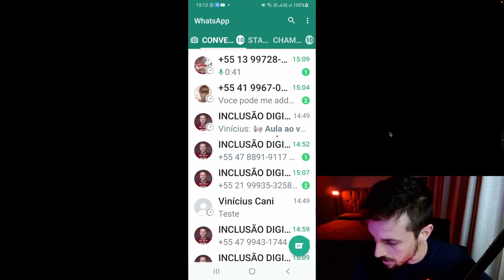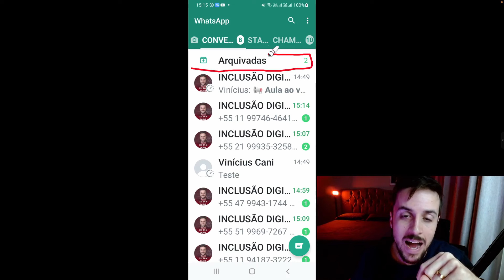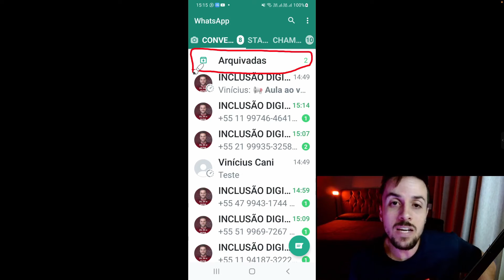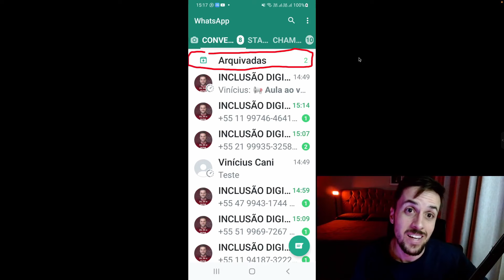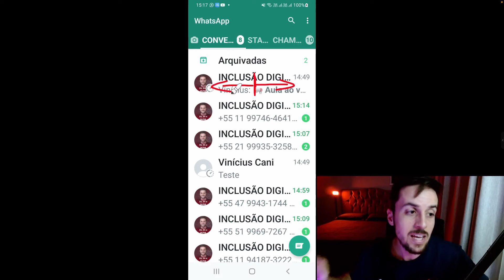Passo a passo para arquivar e desarquivar conversas no WhatsApp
Saiba como arquivar e desarquivar as mensagens do seu WhatsApp e para que serve essa função de fato.